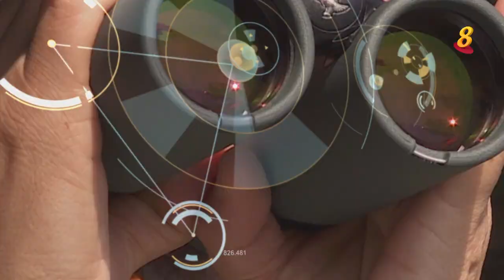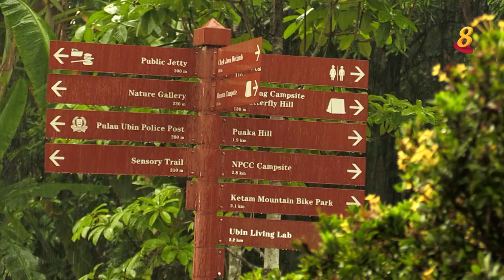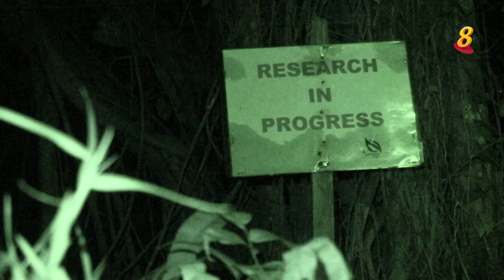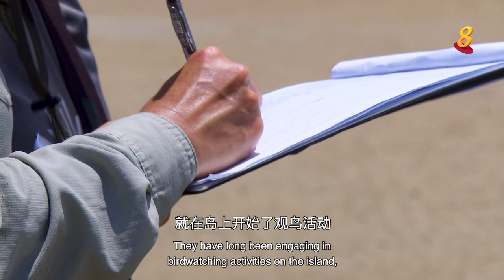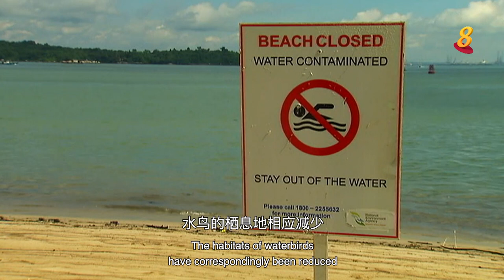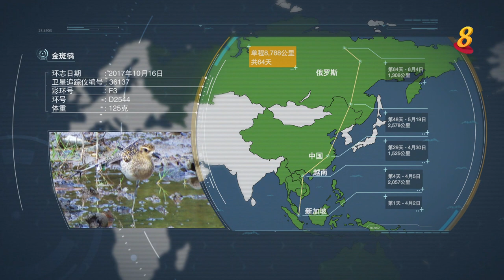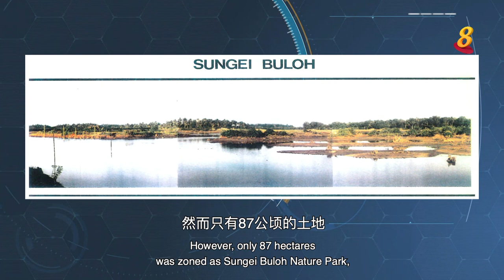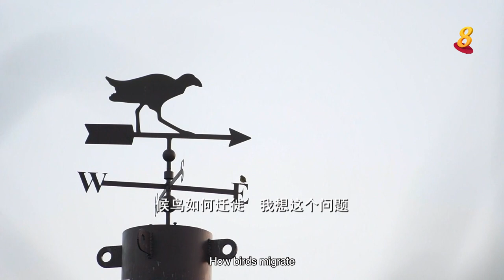星期二特写 | 飞羽 第2集：水鸟篇（下集）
24/12/2019 播出

候鸟保育的环志工作充满挑战。特别是在捕捉特定水鸟—中杓鹬，让牠们戴上卫星追踪仪，过程更是困难重重。国家公园局也请来了中国的捕鸟专家，以他的拿手绝活，模仿鸟叫声，引诱鸟儿入网。

一年来的卫星追踪终于取得成效，国家公园局准确地掌握了这些水鸟的行踪。

除了双溪布洛湿地保护区，克兰芝湿地和乌敏岛的仄爪哇，也是观测迁徙水鸟的最佳去处。这是因为政府和民间团体，还有义工们携手打造了这些适合水鸟栖息的环境。这些地方原来是政府准备作为经济和军事发展用途。在新加坡自然学会和民众等努力的争取之下，都被保留了下来。2018年，万礼红树林和滩涂也被划分为自然公园，为观鸟活动增添一个好去处。